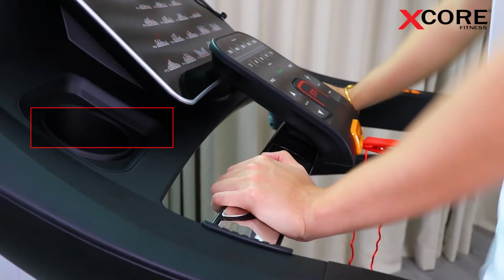TREADMILL CYBER 7 T253D C